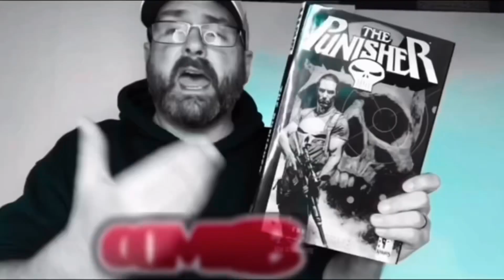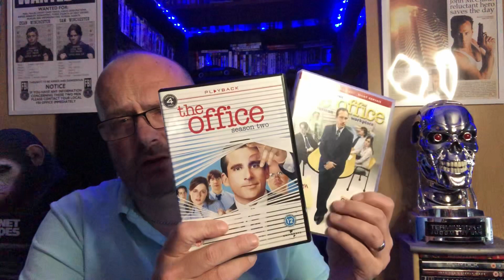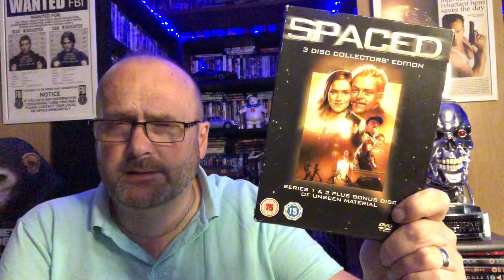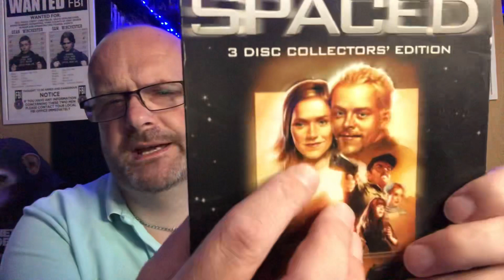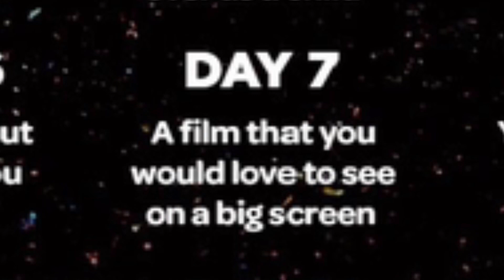A Film I Put On When I Feel Sad. 30 Day film challenge day 6.